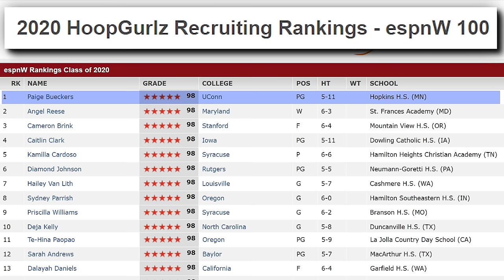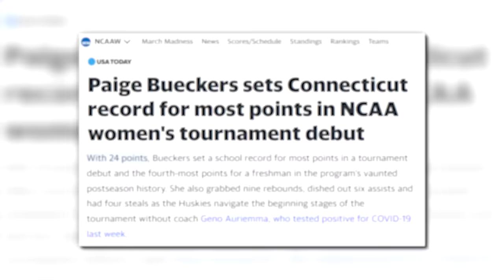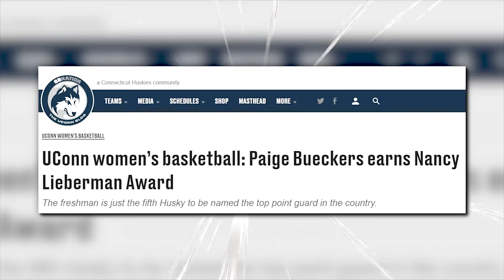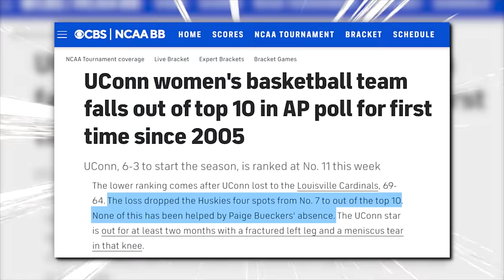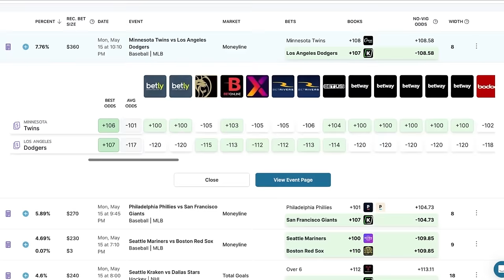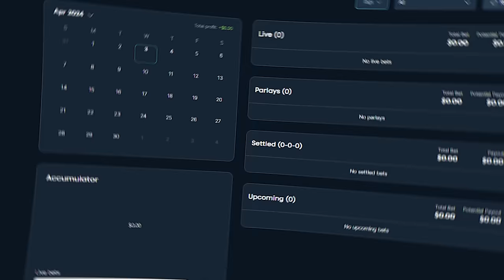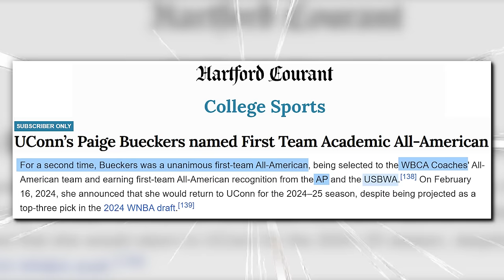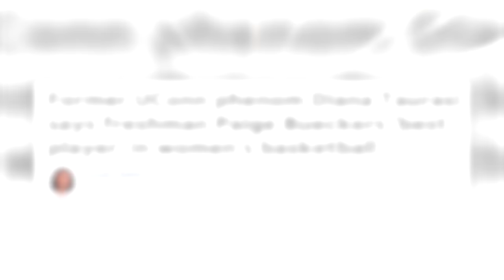How GOOD Is Paige Bueckers Actually?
Paige Bueckers was propped up to become the next FACE of women's basketball …

Her come up in women’s high school basketball was unlike anything we’ve EVER seen before!

She had the entire basketball world talking about her, and people were ready to call her the next WNBA star when she was still in high school…

Fast forward to today, she has had a great run at UCONN and looks to continue to develop and elevate her game. And now with the recent senior class of Caitlin Clark, Angel Reese, and others heading to the WNBA, it looks like Paige will become the face of women’s college basketball next year…

But how GOOD is Paige Bueckers ACTUALLY?

We’ll dive into the INSANE rise of Paige Bueckers from her high school days, reflect on her INCREDIBLE run at UCONN so far, and discuss how we think she’ll develop at the next level of her basketball career…